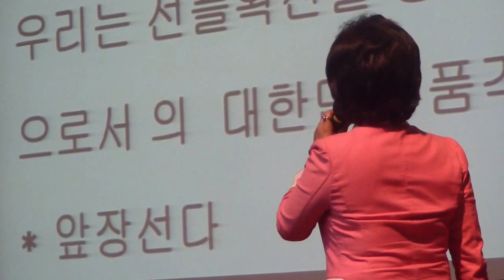이영대박사의 동영상